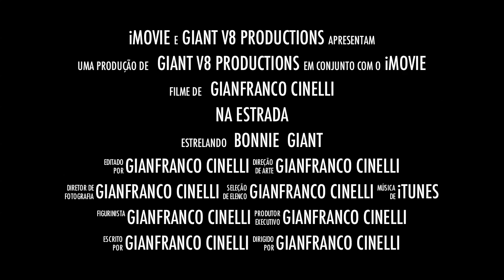ON THE ROAD WITH A TRIUMPH BONNEVILLE / NA ESTRADA COM A BONNIE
domingo pela manhã peguei a Bonnie e fui até o Quality ao lado Serra Azul na Rod. dos Bandeirantes para fazer o passeio com a turma muito gente boa do Drive 4 Fun. Lá tive a oportunidade de pilotar a Ferrari F355 e o Porsche 911, espero mostrar melhor os carros em um próximo video.